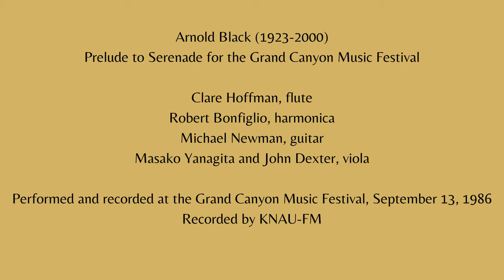Serenade for the Grand Canyon Music Festival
Posters available on line.